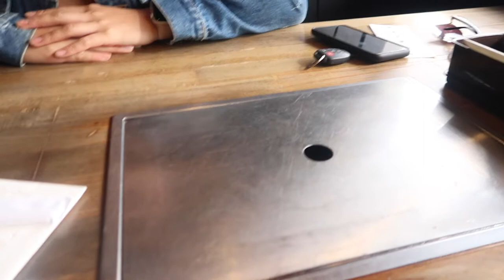welcome to LA | vlogmas day 19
CODES
FAVORITES:
my scrubs:

my stethoscope:

my planner: